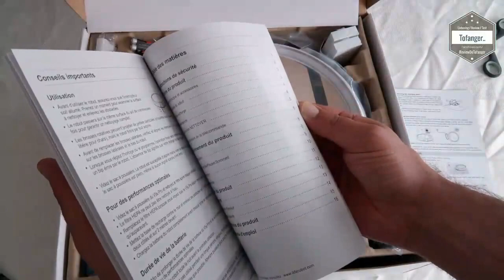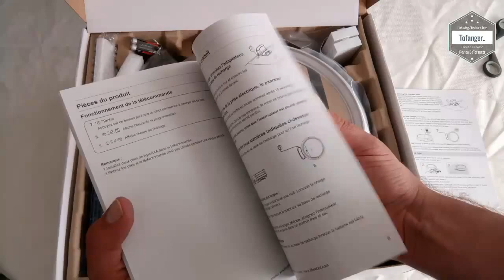ilife V5S Pro aspirateur robot Nettoyeur, Unboxing complet du robot aspirateur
Le Ilife V5S Pro est la nouvelle version du modèle V5s qui améliore un peu les performances

Avec une autonomie de 140 minutes, il a de quoi aspirer/nettoyer la pièce en faisant plusieurs passage.
Le résultat est pour moi très satisfaisant. Je le fait fonctionner une a deux fois par semaine en général.

Le fonctionnement est facile et très intuitif.
Pour le mettre en route, il y a un bouton ON sur le côté de l'aspirateur.
Le bouton "lecture" de la télécommande permet de le mettre en route avec un fonctionnement aléatoire et totalement autonome. Il est ensuite possible en choisissant sur la télécommande de lui demander de travailler de manière concentrique ou uniquement longer les bords des murs.

Les capteurs font bien leur boulot et en dehors des pieds de chaises, il évite tous les obstacles et change de direction. Le capteur anti chute est également présent et fonctionne correctement.

Le bac à poussière ou celui à eau se mettent sous le capot de dessus.
Pour l'ouvrir, il s'agit d'appuyer dessus .
Le robot ne fait pas aspirateur et laveur en même temps.
On choisit la fonction qu'il fera au moment ou il est utilisé :
- Soit l'aspiration avec le bac a poussière
- Soit laveur avec le bac a eau et la mop installé en dessous de l'appareil.

En aspiration, le résultat est bien. Il passe partout et ramasse bien les poussière.
En lavage, c'est plus un "entretien" qu'un lavage profond mais c'est plutôt pas mal (pas prévu pour les grosse salissure non plus)

Pour rappel, il est conseillé de retirer le réservoir d'eau pendant que l'appareil recharge (c'est de la logique).

Il passe bien partout. (paquet, stratifié, paillasson etc..)
Il possède de grande roues crantées qui s'adapte à la surface qu'il rencontre

Niveau packaging, on a un ensemble très complet comprenant
- L'aspirateur V5S Pro
- Un guide démarrage rapide (en français)
- Une notice en plusieurs langues dont le Français
- Une base de recharge
- Un adaptateur secteur
- Deux balayettes en spare
- Deux Filtres HEPA supplémentaire.
- Une télécommande (avec 2 piles AAA inclus)
- Le bac pour nettoyage eau
- Le mop déjà équipé d'une lingette en microfible
- Une lingette supplémentaire

Un package très complet et un bon fonctionnement.

Disponible ici par exemple :

Caractéristiques :

Marque ILIFE
Couleur Or
Poids de l'article 4,7 Kg
Dimensions du colis 47,8 x 39,8 x 14 cm

A bientôt
Tof..